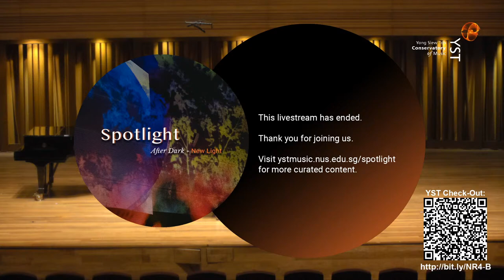Noon Recital (3 February 2021) | YST Conservatory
PROGRAMME

MOZART
Bassoon Concerto in B-flat major, K. 191
I. Allegro

JAVLON KHAYITOV (B.Mus1), bassoon
LIU JIA, piano

SCHUMANN
Three Romances

LOW XIN HONG (B.Mus4), tuba
CHONG QING LI VIVIEN (B.Mus3), piano

ALBAN BERG
Piano Sonata Op. 1

KOH KAI JIE (B.Mus4), piano

LUCIANO BERIO
Sequenza I for flute solo

ALEKSANDR TIAN (B.Mus2), flute

ANDRES MARTIN
Double Bass Concerto
I. Tangueramente

FANG PO-YU (B.Mus3), double bass
KERIM VERGAZOV, piano

The Wednesday Noon Recitals offer short student performance from the full range of Conservatory activity, an ideal introduction to the world of classical music.

This event will be livestreamed on the Conservatory’s YouTube channel.

3 February 2021
YST Concert Hall